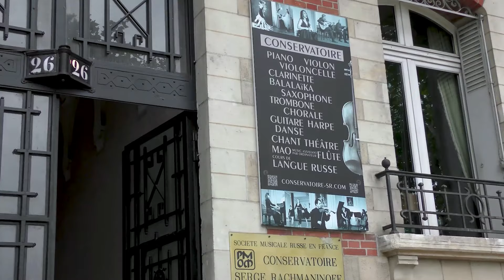Sophia Agranovich - Rehearsal at Rachmaninoff Conservatory in Paris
Sophia Agranovich is rehearsing at the Rachmaninoff Conservatory in Paris before her concert at the American Cathedral in June 2024.